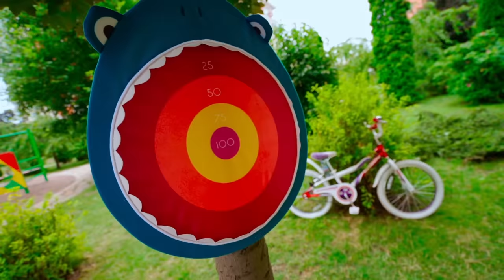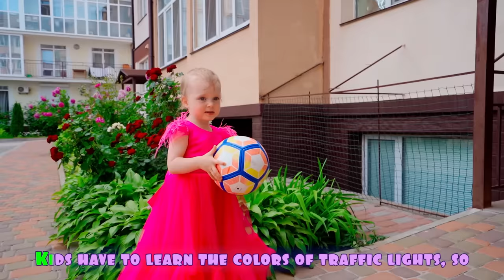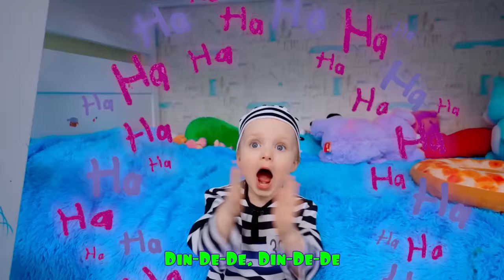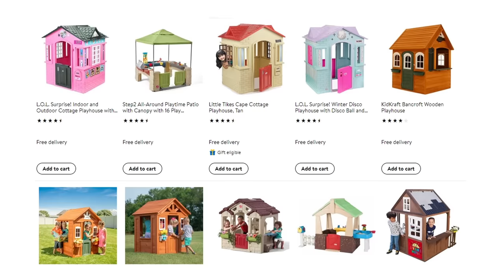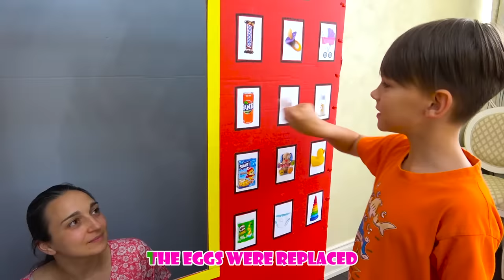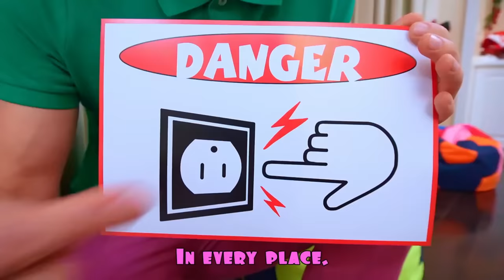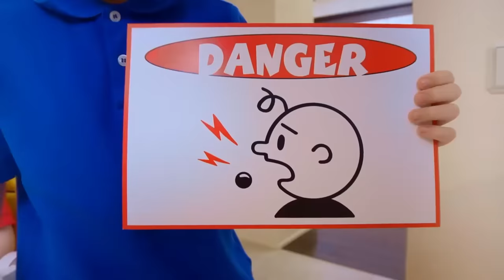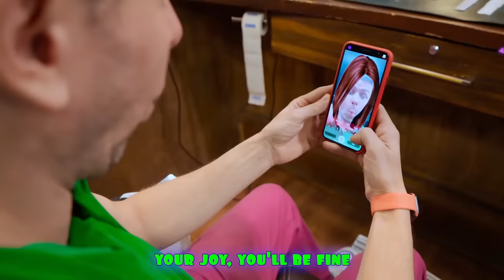Five Kids Play Safe Song + more Children's Songs and Videos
A new collection video, including one of our most recent songs, "Play Safe"